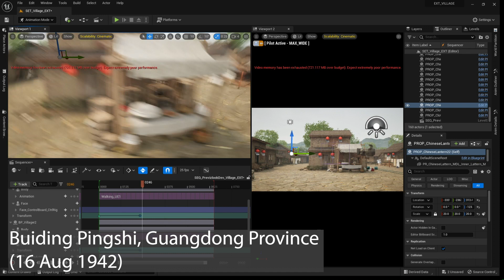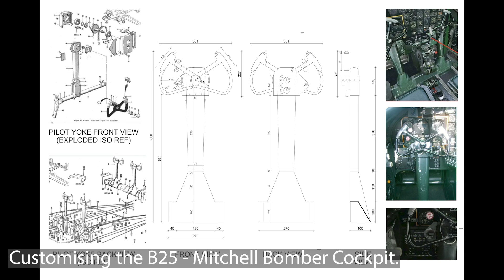Flying Tigers Virtual Production (Phase 1) 19 Sep 23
Grid Synergy is excited to be among the first in Singapore to create a Short Film to talk about Singapore's war hero Captain (Winky) Ho Weng Toh! We are leaving no stone unturned for detail to tell the amazing story of our very own forgotten hero.